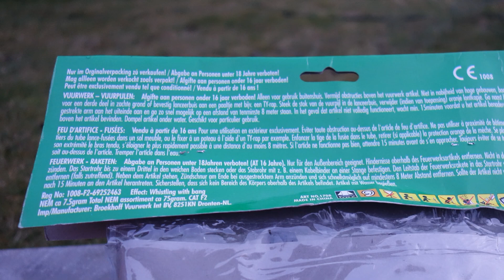Broekhoff Star Duster Raketen | Salutraketen | PFEIF-AUFSTIEG [Full HD]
Heute im Test: Broekhoff Star Duster. Der Pfeifausstieg ist nicht schlecht, aber der Knall ist unterirdisch.

Pyro-Equipment:

2 Kanal-Funk-Zündanlage
4 Kanal-Funk-Zündanlage
10 Kanal-Funk-Zündanlage

KEEP WATCHING.